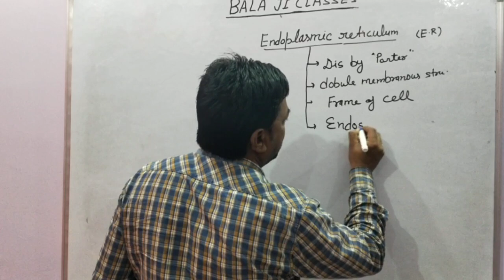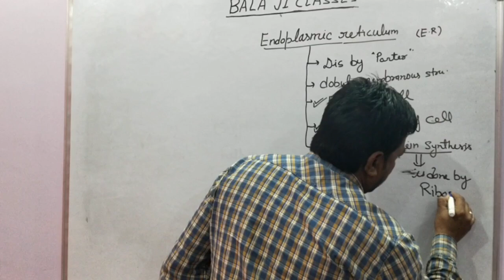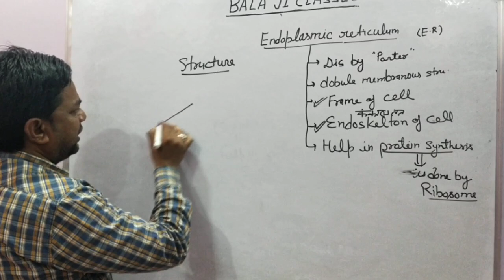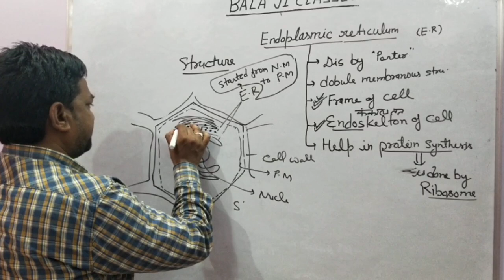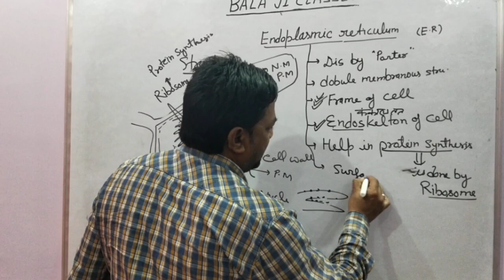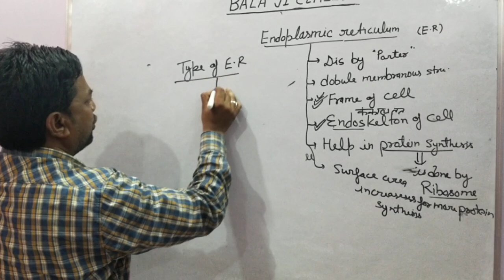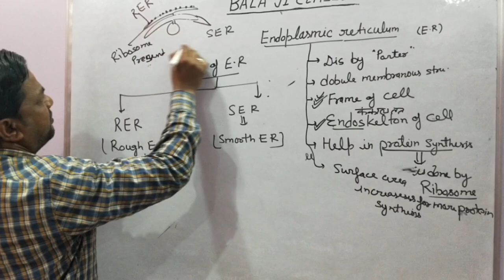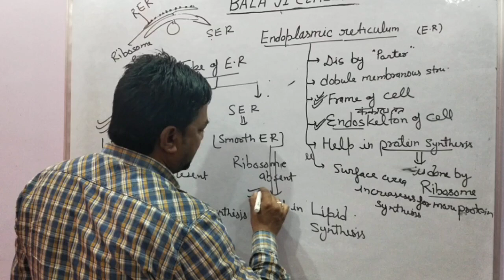Endoplasmic reticulum।। E.R।।एंडोपलास्मिक रेटिकुलम